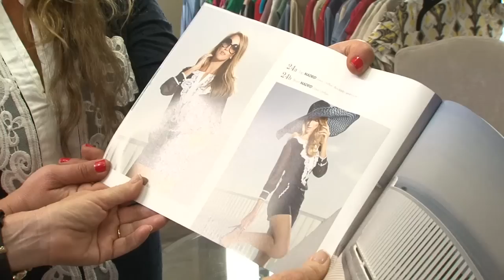Facilitar la vida a los emprendedores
Diario de campaña. Encuentro de de Esperanza Aguirre con emprendedores, con la asociación local de comerciantes y con los vecinos de Aravaca. Eleccciones municipales (Ayuntamiento de Madrid) 2015. Distrito de Moncloa - Aravaca.